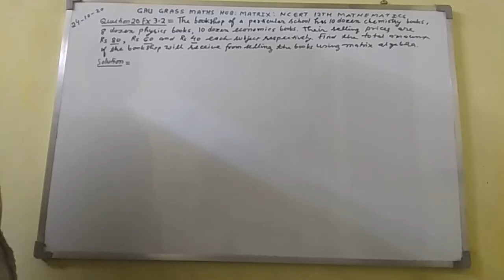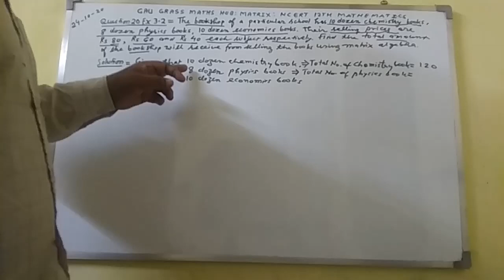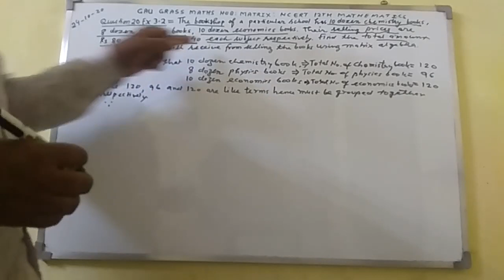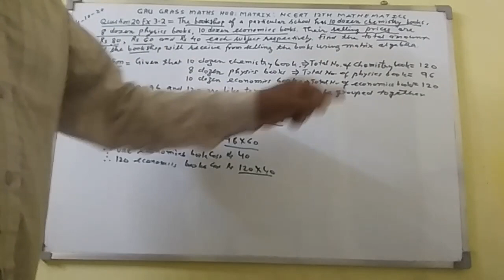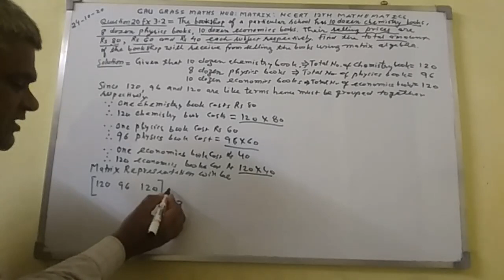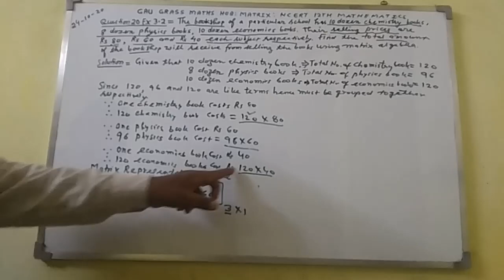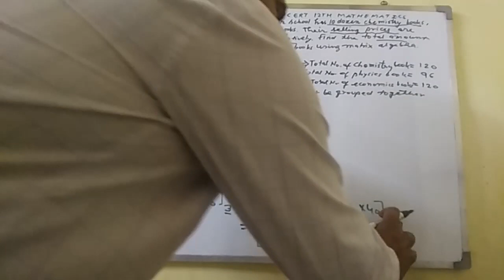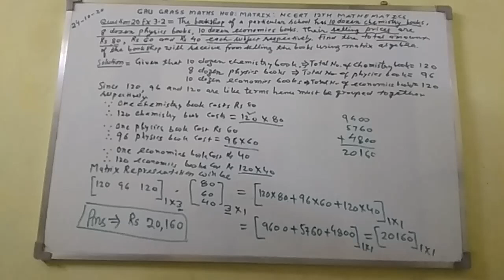Q 20 || EX 3.2 || PROPER EXPLANATION || MATRIX || CHAPTER 3 OF NCERT 12TH MATHEMATICS || GAU GRASS